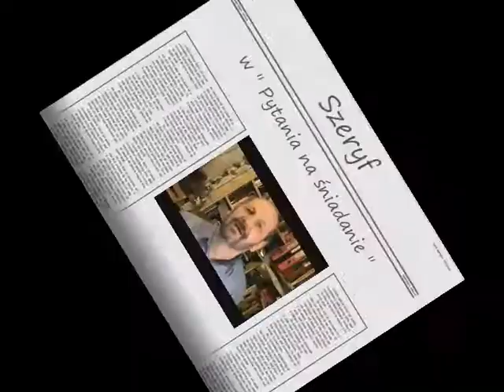Pytanie na śniadanie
Możemy się temu sprzeciwić. Przestańmy być bierni. Pokażmy tak jak przy protestach w sprawie ACTA , że potrafimy być razem.